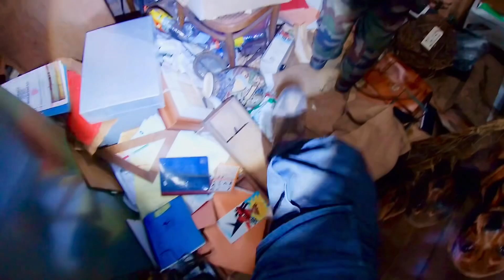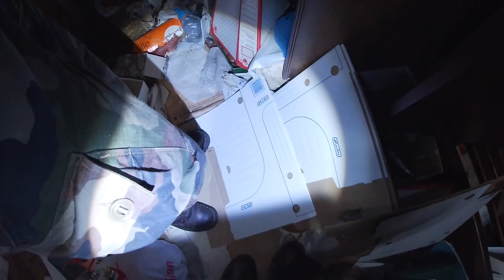URBEX manoir estropié abandonné 2024